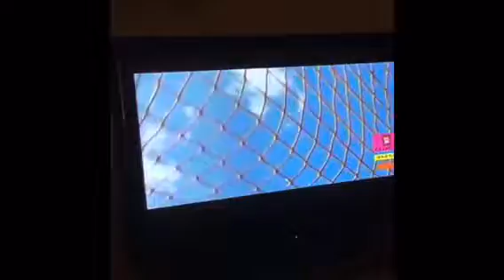Who likes this movie?